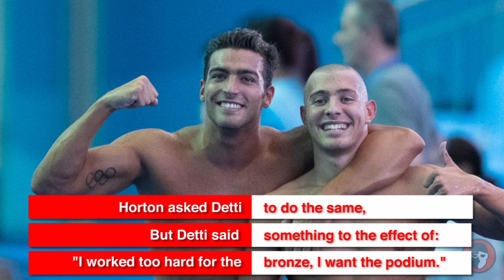Mack Horton Abstains from 400 Free Podium Celebrations in Protest of Sun Yang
The first podium ceremony of the 2019 FINA World Championships came with a heavy dose of drama.

Australia’s Mack Horton, the silver medalist in Sunday’s 400 free final in Gwangju, protested gold medalist Sun Yang‘s presence by abstaining from podium celebrations, standing behind the platform on the floor during the Chinese national anthem.